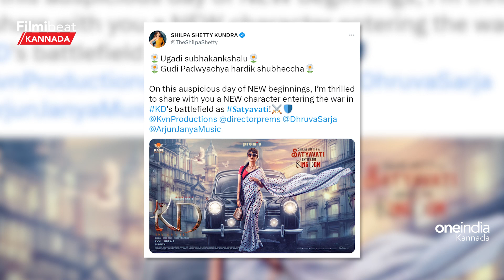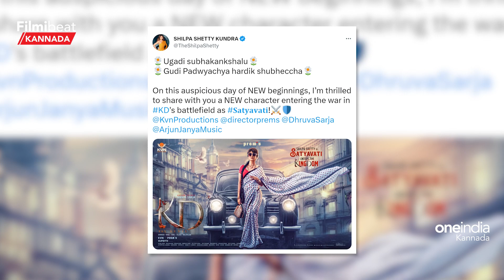KD ಚಿತ್ರದ ಹೀರೋಯಿನ್ ಶಿಲ್ಪಾ ಶೆಟ್ಟಿಗೆ ಕನ್ನಡ ಸಿನಿಮಾ ಅಂತಾನೆ ಗೊತ್ತಿಲ್ಲ | Filmibeat Kannada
ಕೆಡಿ ಚಿತ್ರದ ತಮ ಪೋಸ್ಟರ್ ಹಂಚಿಕೊಂಡಿರುವ ಶಿಲ್ಪಾ ಶೆಟ್ಟಿ, ತೆಲುಗಿನಲ್ಲಿ ಯುಗಾದಿಯ ಶುಭ ಕೋರಿದ್ದಾರೆ ಇದು ಕನ್ನಡಿಗರಲ್ಲಿ ಬೇಸರ ತಂದಿದೆ...Shilpa Shetty, who shared her poster of KD, wished Ugadi in Telugu, which upset Kannadigas.